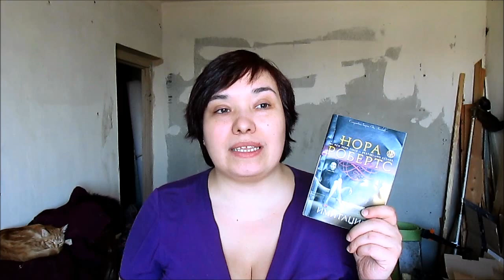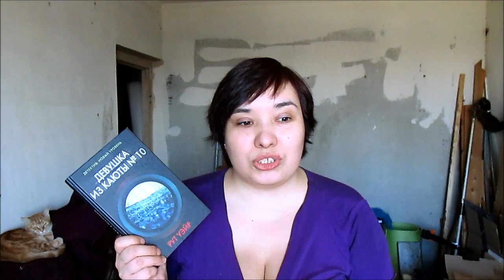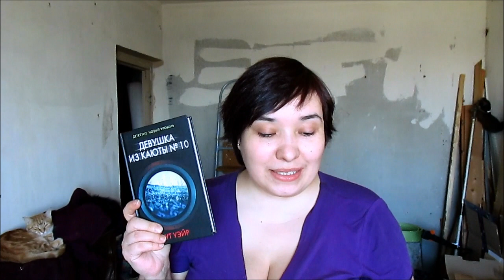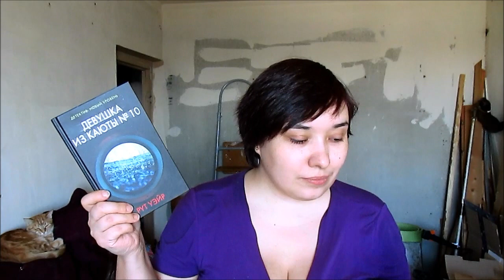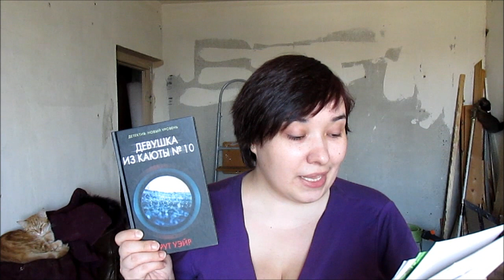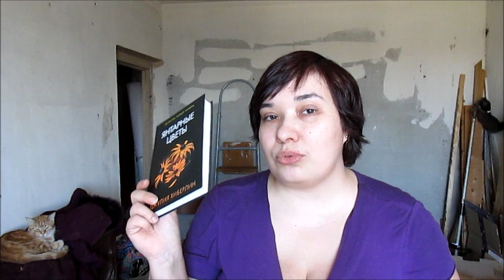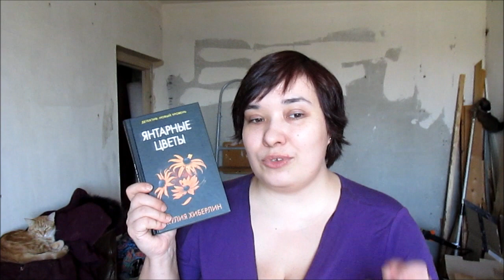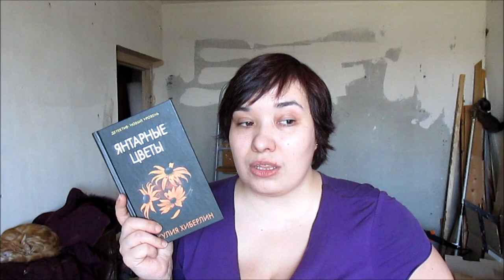ПРОЧИТАННОЕ / Elena Pero